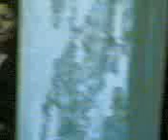BCM Zotlang Pastor Bial BKHP Inkhawmpui 14.1.2007, Zaikhawm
He Video te leh Video dang tam zawkte hi a hmuhnawm lo nain Kohhran hun hman dan record pawimawh a nih avangin hetah hian dah that a ni.